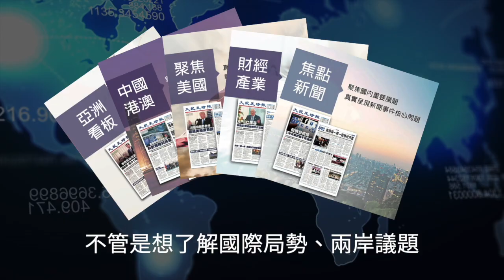【焦點】果粉爆滿徹夜排隊🎯中國年輕人用腳投票🥰 | 台灣大紀元時報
深圳第二家蘋果店開業，華為店無人問津；網友戲稱：「嘴巴愛中國，手裏拿iphone📱」